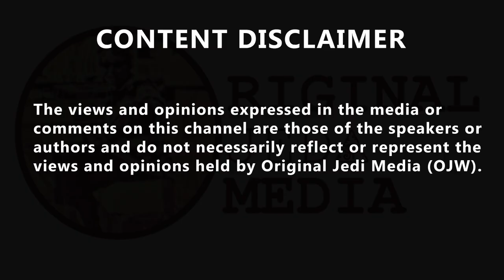James O'Brien speaks to caller Salma, a landlord, who believes she 'already pays enough' in taxes...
"Part of your job, if you want to call it a job, is to provide them with a cooker, you can't start complaining about it!" James O'Brien speaks to caller Salma, a landlord, who believes she 'already pays enough' in taxes due to the costs of maintaining the flat she rents out. Warchild Ⓥ @aliMMA, 'I definitely see his point. However, as a landlord, I can attest that the reality of property management is far more complex than many perceive. There exists a delicate balance when it comes to managing tax obligations, and the commitment required is substantial; it is a 24-hour responsibility rather than a conventional 9-to-5 role. This dedication involves ongoing maintenance to ensure the tenant is looked after properly, tenant relations, and compliance with regulations which is mandatory, all of which are vital to a successful rental venture. Undermining the effort entailed in being a landlord risks discouraging potential investors, highlighting the importance of recognising the hard work that underpins this industry. Some may look at this and say well let investors be deterred, but the rental market is an essential part of our infrastructure, so to say so, is lazy and lacks understanding of our economics.' Matt Cleeve @cleeve_matt, 'Does anyone assign value to risk? Anyone? It’s like everyone is so monumentally simple nowadays, the only thing that can be deemed to be of value is “working”, which isn’t even clearly defined.' Miss Scotlish @KaneE101007, 'Erghh what a condescending 💩 J to the M @Jimbo777744, 'I can't believe landlords argue the point. It's a privileged position to be in and obviously there is work involved but it's a lot easier than actually working in any job.
HomerSapien @surfpaddy, 'A private landlord in a nutshell. The nation of shop keepers has become the nation of landlords, Thatchers dream come true.' Andy Michael 🇪🇺 PR RejoinEU @Wings2806, 'Salma isn't paying the costs of maintaining the flat, their Tennant is paying it with their rent. "Thanks for fixing that Landlord" "Hey no problem, I paid for it with your money".